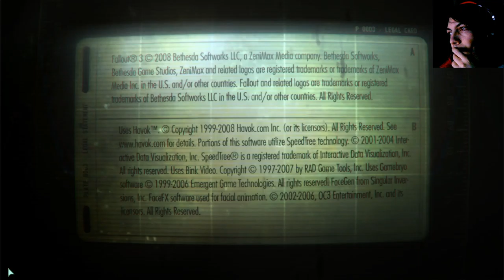La historia de Fallout 3 | En Español | Guia de supervivencia del Yermo